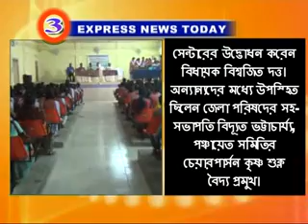Express News 05 04 17 part 3